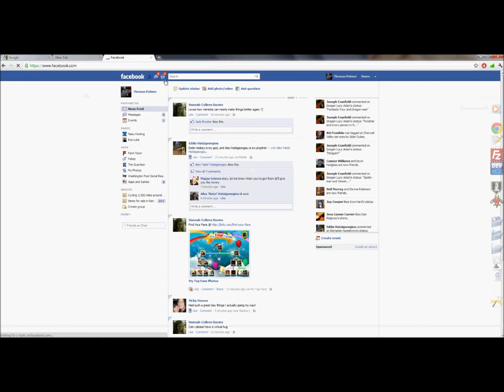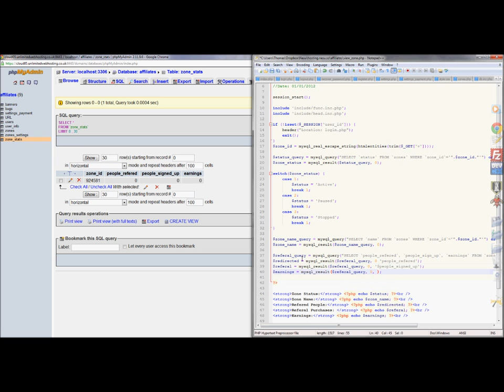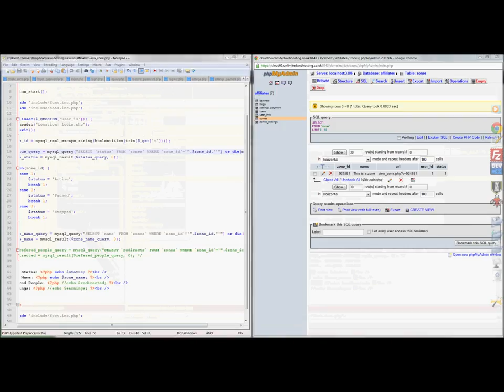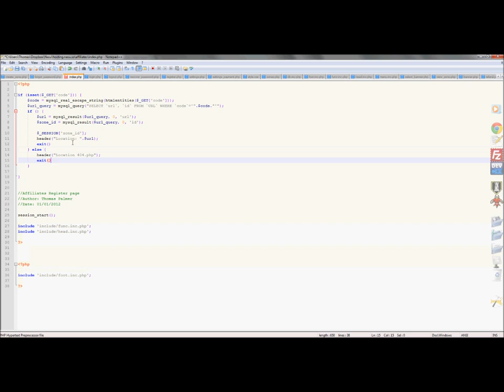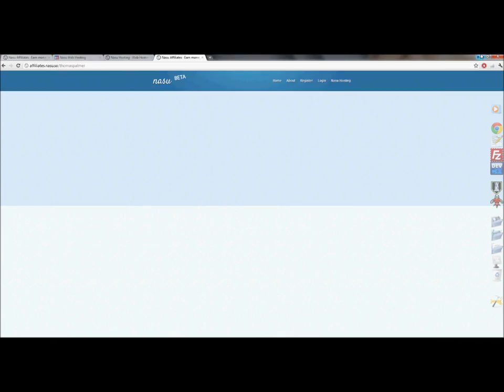Time Lapse - Working on Nasu Affiliates - Part 2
Working some more on the Nasu Affiliates System. Will fix the errors I was left with at the end probably in the next time lapse video.

I started to plan some things out in paint and then though other wise.

I've edited this wrong. I recorded in two half's too allow for a break, and I accidently put them the wrong way round. Sorry!

Planning on streaming the entire creation of ads.nasu.so - get paid for shortening links